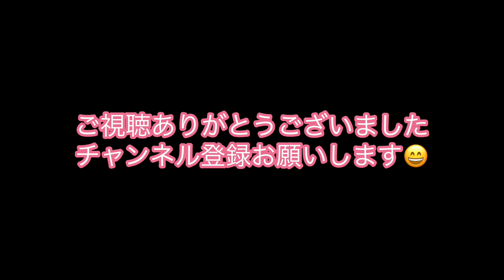【東北本線】下り4 宇都宮→黒磯 JR東日本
東北本線・下りからの眺め　宇都宮→黒磯 の映像です。車窓からの眺めをお楽しみ下さい。